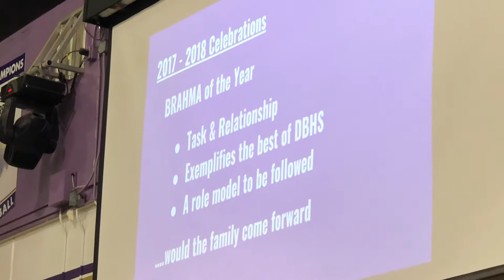Brahma Of The Year Stacy Tenace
Wednesday, May 31, 2018, English teacher and yearbook adviser Stacy Tenace received the Brahma of the Year Award at the end of the year staff meeting.